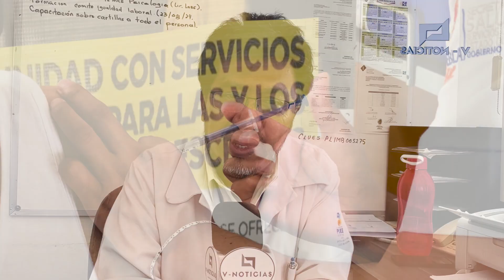🌐📺📰🖥️🔴Recordatorio para todos aquellos que no se han vacunado contra COVID-19